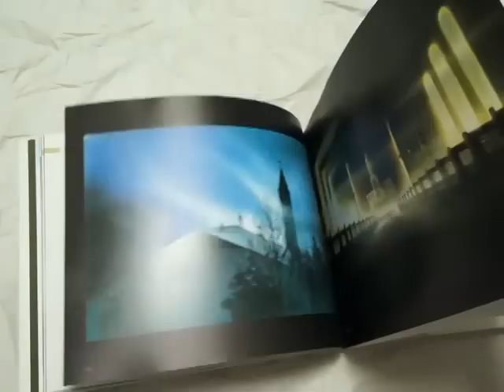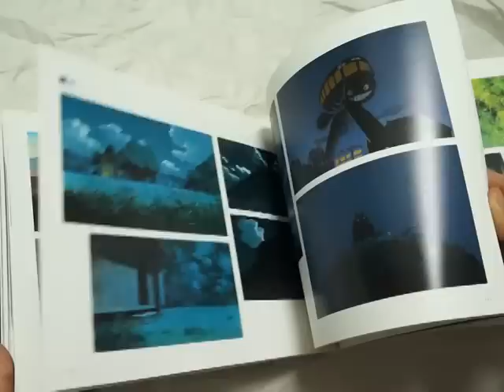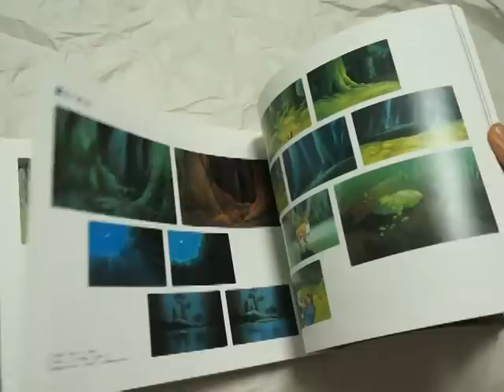男鹿和雄展 図録 画集 スタジオジブリ背景画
出版社: 日本テレビ　スタジオジブリ (2007)
言語: 日本語
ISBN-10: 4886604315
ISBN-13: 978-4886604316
商品パッケージの寸法: 30 x 22 x 2.4 cm
商品の説明
22cm x 30cm 264ページに美麗な画像満載 (カラー画像248ページ、白黒画像18ページ)